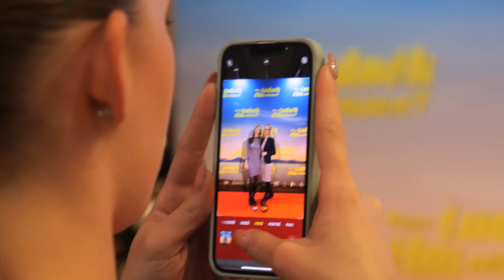HOGYAN TUDNÉK ÉLNI NÉLKÜLED? - Díszbemutató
HOGYAN TUDNÉK ÉLNI NÉLKÜLED? - Ilyen volt a díszbemutató!
Mi köti össze a múltat a jelennel? Természetesen a szerelem. És a zene. De csak ha nagyon jó.
Lili korunk tipikus lánya: magányos, és igyekszik bebeszélni magának, hogy így jó neki. De egyszer a szülei lakásában talál egy régi levélcsomagot, amit az anyja, úgy látszik, egyáltalán nem akart megmutatni neki. Ő persze nem sokat habozik, olvasni kezd, és megelevenedik előtte a múlt…
…a kilencvenes évek elejének egy felejthetetlen nyara, amikor három jó barátnő a Balatonnál vakációzik, és közülük csak Eszter (Törőcsik Franciska) akar hűséges maradni az otthon hagyott, karót nyelt pasijához. De általában mérnöki pontossággal követett terveit kissé összekuszálja, hogy megismerkedik egy sráccal (Ember Márk), aki laza, vicces és van még egy nagyon jó tulajdonsága: egy zenekarban játszik, és esténként a szigligeti strandon lép fel a haverjaival.
Mi lehet ebből? Kavarodás? Szerelem? Féltékenység? Néhány csók? Néhány pofon? Még több csók? Ez a minimum. A Balaton parti nyár áthangolja néhány fiatal ember életét – és még a gyerekeikét is.
Szereplők: Törőcsik Franciska, Ember Márk, Marics Peti, Márkus Luca,
Kirády Marcell, Brasch Bence, Györgyi Anna
Operatőr: Babos Tamás. Látvány: Valcz Gábor. Jelmez: Kemenesi Tünde
Dalok: természetesen Demjén Ferenc
Kreatív producer: Goda Kriszta. Producer: Kirády Attila. Rendezte: Orosz Dénes
Demjén Ferenc dalai feledhetetlen, minden generációt újra meghódító slágerek. A napjainkban és harminc évvel ezelőtt játszódó napfényes, zenés vígjátékban a legismertebb számait (Sajtból van a hold, Darabokra törted a szívem, Szerelemvonat, Jégszív, El kell, hogy engedj stb.) éneklik fiatal színészek és zenészek: Törőcsik Franciska, Marics Peti, Ember Márk, Brasch Bence, Kirády Marcell és társaik. A filmet az elmúlt évtizedek hazai vígjátékainak legsikeresebb alkotói hozták össze: a producer a Megasztár, a Sztárban sztár, valamint a Mintaapák és más nagysikerű sorozatok készítője, Kirády Attila, a kreatív producer Goda Kriszta (BÚÉK, Csak szex és más semmi ) a rendező Orosz Dénes (Seveled, Coming Out), a forgatókönyvet a hazai standup királynője,
Kormos Anett (Mintaapák, A mi kis falunk) írta.

Bemutató: 2024. december 12.
Napfényes, zenés vígjáték
Gyártó: IKO
Forgalmazza az InterCom